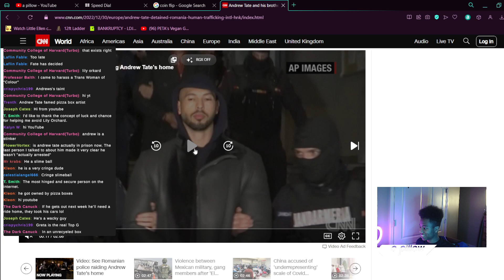The TRUTH about ANDREW TATE...